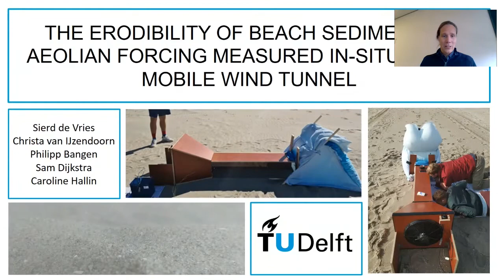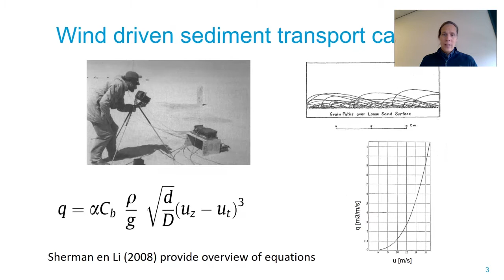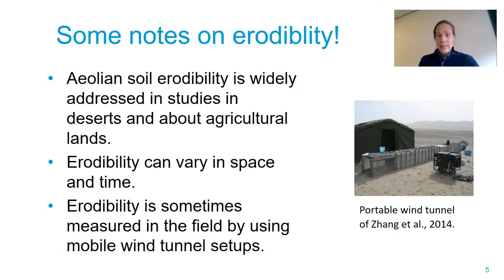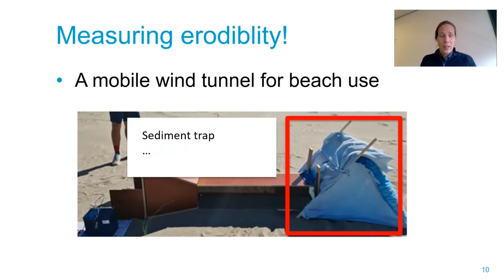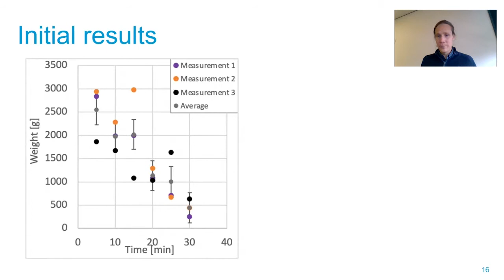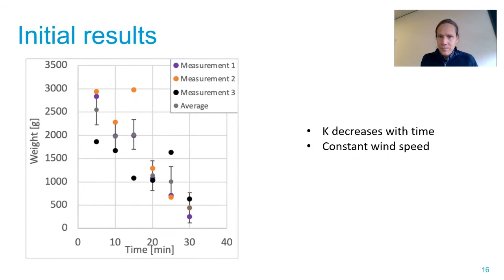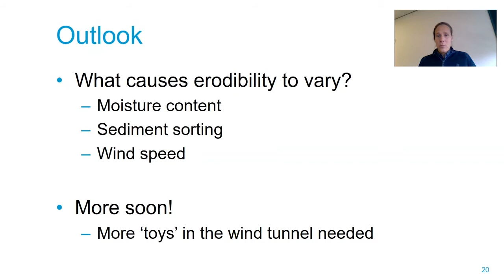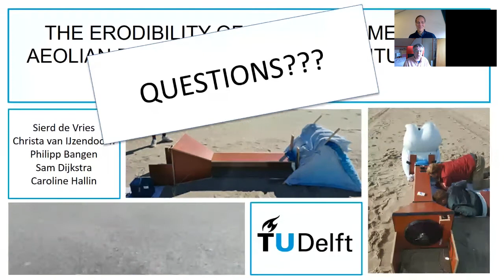A new in-situ wind tunnel to determine aeolian erodibility of beaches - Coastal Dynamics 2021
This is a recording of a conference talk I gave on July 1st of 2021 at the Coastal Dynamics 2021 conference.

I am proposing a new in-situ wind tunnel concept to study aeolian sediment transport processes on beaches. This wind tunnel will be used to study erodiblity of the sediment surface in the DuneForce project.